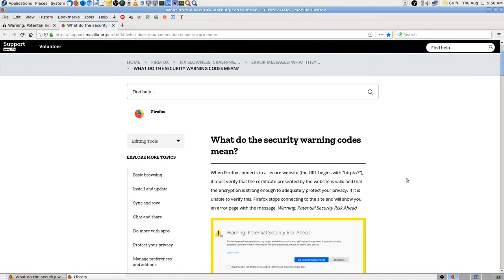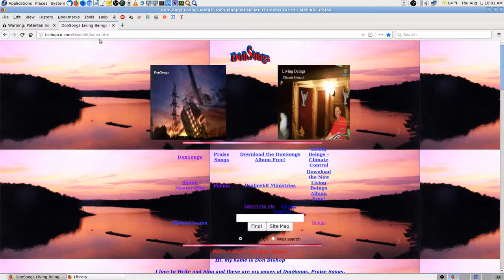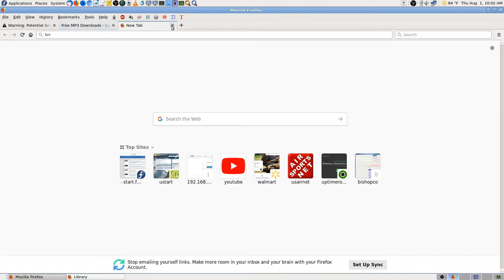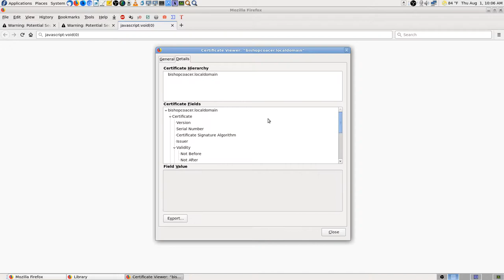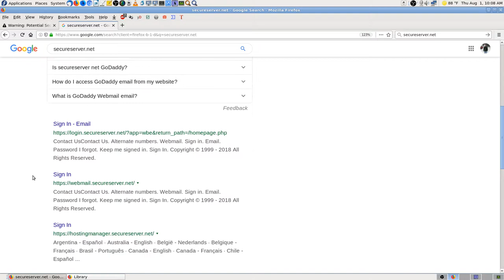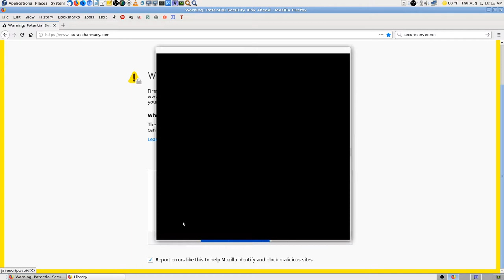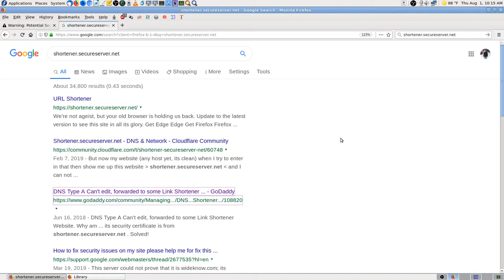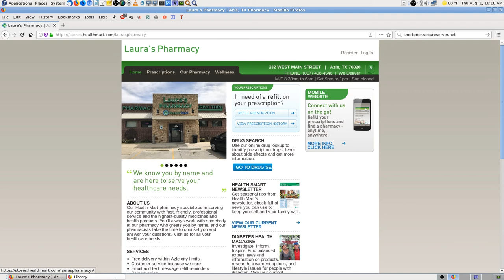Website Certificate not Trusted not valid, What this means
Websites prove their identity via certificates, Firefox does not trust this site, because it uses a certificate that is not valid The certificate is only valid for the following names, shortener.secureserver.net, Error code SSL_ERROR_BAD_CERT_DOMAIN, I also have this problems on my Web Site, since I run my own Server, and my Domain Names are Forwarded. I need to fix my site too

Thanks,

Don